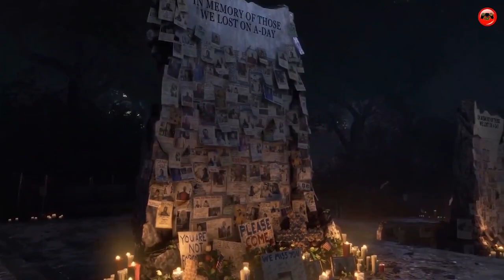TOP 10 Nouveaux Jeux les Plus Attendus 2020 & 2021 PS4, PC, XBOX ONE 4K 60FPS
00:01 Dying Light 2 - June 30, 2020 | PS4, XBOX ONE, PC

01:22 Age of Empires 4 TBA | PC

02:17 Grand Theft Auto VI TBA | | PS4, PC, XBOX ONE

03:22 Cyberpunk 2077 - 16 Apr 2020 | PS4, XBOX ONE, PC

04:41 Ghost of Tsushima - TBA | PS4 Exclusive

07:00 The Last of Us Part 2 - May 29, 2020 | PS4

09:33 The Elder Scrolls VI TBA | PC

10:03 Halo Infinite - 2020 | XBOX ONE, PC

11:53 Final Fantasy 7 Remake - March 3, 2020 | PS4

14:20 Watch Dogs Legion - 2020 | PS4, XBOX ONE, PC

16:50 Marvel's Avengers - May 15, 2020 | PS4, XBOX ONE, PC
Exclusive Pour Setup Gamer !!!
🖱️ Souris Logitech G502
⬛Tapis de souris XXL
💺Chaise Gaming

🔥PC GAMER  Aux Alentours de 500€
( Processeur : AMD Ryzen 3 3200G 4 Coeur 3.6Ghz, RAM 8GB DDR4, Disque Dur : 1000GB, Carte Graphique GTX 1050 Ti 4GB GDDR5, carte mère ASUS Prime A320M-K, Boitier Tour Gaming Hunter RGB) 24 mois de garantie

🔥🔥PC GAMER Aux Alentours de 700€
(Processeur : AMD Rayzen 5 2600 6 coeur 3.9 GHz (turbo) RAM : 16 GB DDR4, Disque Dur 1000GB, SSD 240GB, Carte Graphique GTX 1060 6GB GDDR5,Carte Mère MSI A320M PRO, Boitier Tour Gaming Hunter RGB) 24 mois de garantie

🔥🔥🔥PC GAMER Aux Alentours de 1000€
Megaport PC Gamer Goblin AMD Ryzen 5 3600 6X 3,60 GHz • GeForce RTX2060 6Go • 16Go DDR4 • 240 Go SSD • 1To • Windows 10 • WiFi • USB3.0
AVANTAGES :
• 16 GB RAM
• Très bonne carte graphique
• Hybride (Disque Dur + SSD)
• Élégance du Boitier
• Permet de stream
• Permet de faire des montages (photo/vidéo)
• Performance dans les Jeux-Vidéos (FPS)
Garantie 2 ans

🔥🔥🔥🔥PC GAMER Aux Alentours de 1200€
Memory PC Gamer AMD Ryzen 7 2700X 8 x 4,3 GHz, 16 Go DDR4 RAM 3000 MHz, MSI B450 StoreMI, 240 Go SSD + 2000 Go HDD, NVIDIA GeForce RTX 2070 8 Go 4K
AVANTAGES :
• PC monté avec Windows installé
• Supporte tous les jeux de 2019 en FULL
• Capable de réaliser des montages (Photo & Video)
• Livraison Rapide
• Achat sécurisé sur Amazon
+Garantie 2 ans

🔥🔥🔥🔥🔥👍🏻PC GAMER 1339€ : Intel i7-9700K 8 x 3,6 GHz, 16 Go DDR4 RAM, 480 Go SSD + 2000 Go HDD, NVIDIA RTX 2060 6GB 4K

Les ventes Flash (Réductions exclusives des Prix)
Cadeaux pour tous :

Dying Light 2,Age of Empires 4 ,Grand Theft Auto VI ,Cyberpunk 2077,Ghost of Tsushima,The Last of Us Part 2,The Elder Scrolls VI ,Halo Infinite,Final Fantasy 7 Remake,Watch Dogs Legion,Watch Dogs Legion 2020,Marvel's Avengers